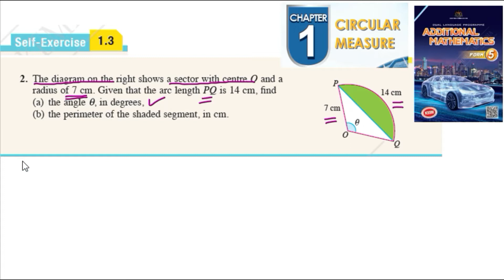Circular measure self-exercise 1.3 Q2 sukatan membulat latihan kendiri 1.3 form 5 textbook kssm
The diagram on the right shows a sector with centre O and a
radius of 7 cm. Given that the arc length PQ is 14 cm, find
(a) the angle q, in degrees,
(b) the perimeter of the shaded segment, in cm.